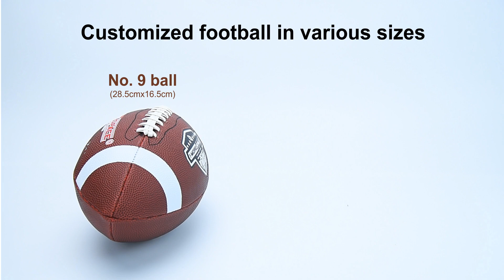New arrive rugby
Hello everyone, today I bring you the product is rugby, it can be customized in many different sizes and colors~